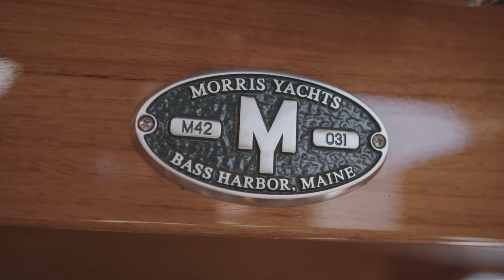For Sale: Morris M42 X - Grace Darling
The Morris M42 X " Grace Darling " is a remarkable Morris Yacht which continues to turn heads. Every little detail has been thought through by the owner, with an excellent eye for style and aesthetics.

REFIT
The yacht has had a complete refit by our craftsman, specialized in refits of high-end sailing yachts and we finished the lacquer of the interior last May. This Morris Yacht looks brand new as no expences have been saved. Check out website to read about the total project.

FOR SALE MORRIS YACHT
This Morris Yacht is for sale at our brokerage. .